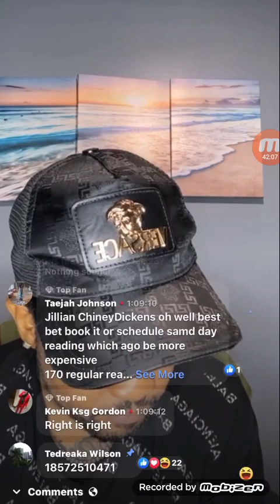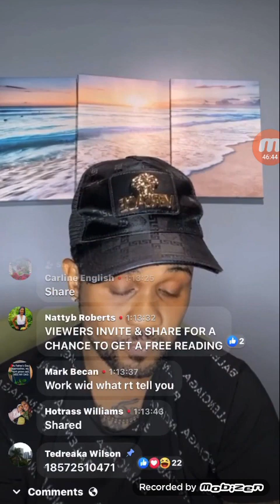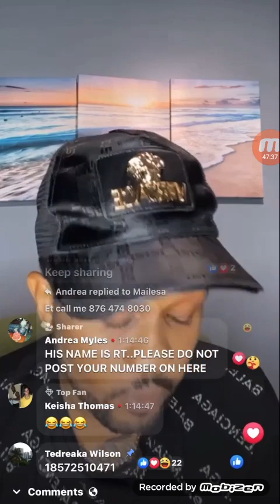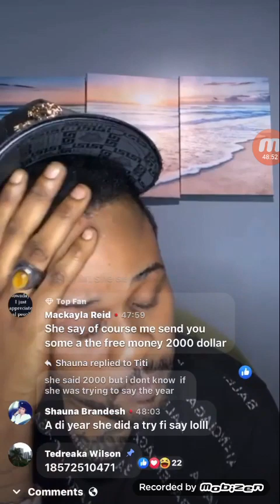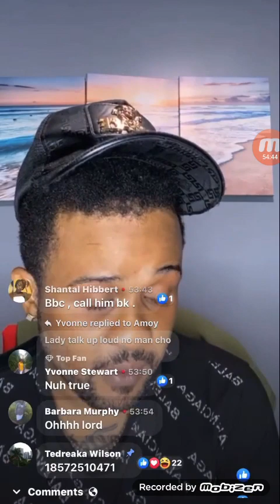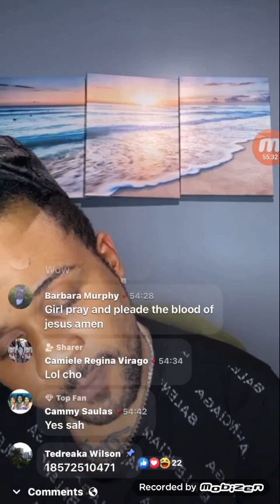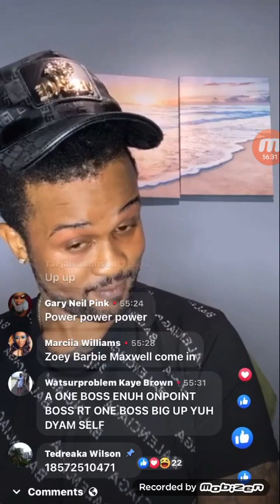RT BOSS tiktok